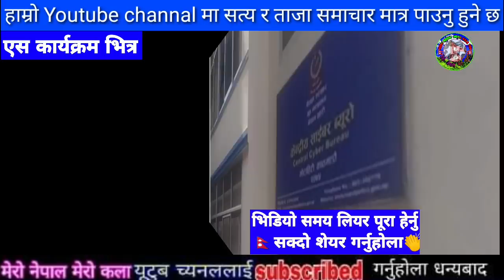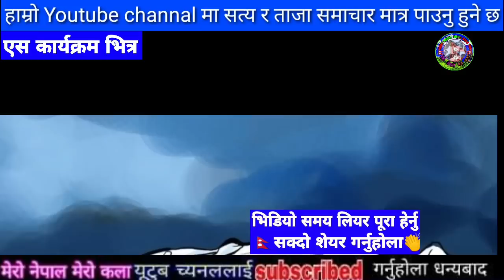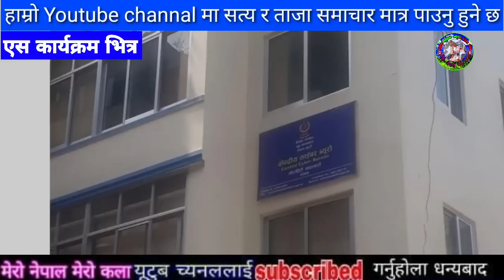सबैले हेर्नु samachar,today nepali khabar,rabi lamichhane,rishi dhamala interviews,Dhamala ko Hamala